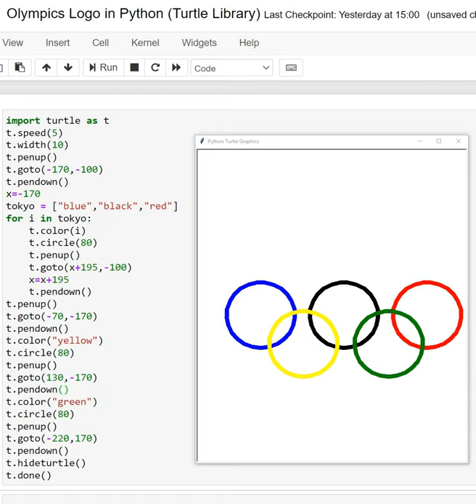Olympics Logo in Python Turtle Library